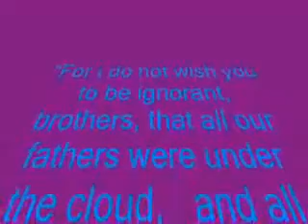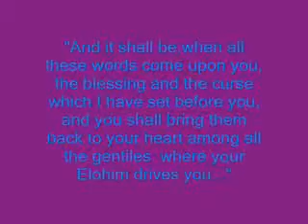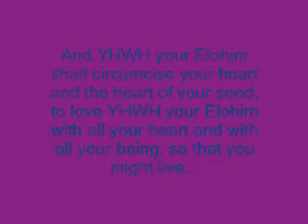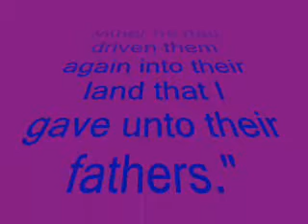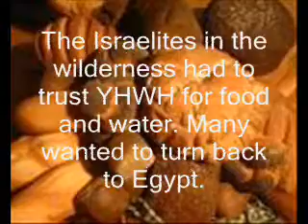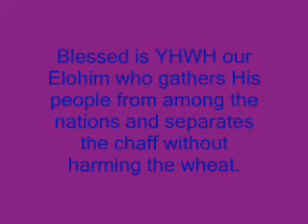Torah prophecy-The 2nd Greater Exodus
THE EGYPTIAN EXODUS AND THE GREATER EXODUS

Torah contains prophetic implications going all the way to the end of days and it is essential we grasp these foundational truths of eschatology.

This focuses on the many prophetic & messianic implications of the exodus story and it's similarities to the coming Treat Tribulation and those of Israel scattered among the nations of the whole earth. Yehovah will gather us again and we will be one people, under one King (Messiah Yeshua) ruled by one Torah!